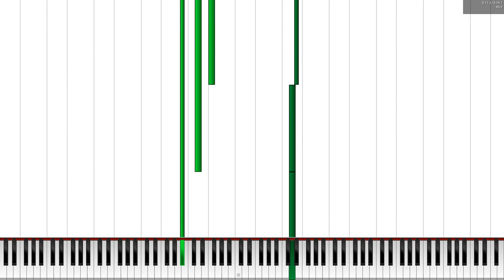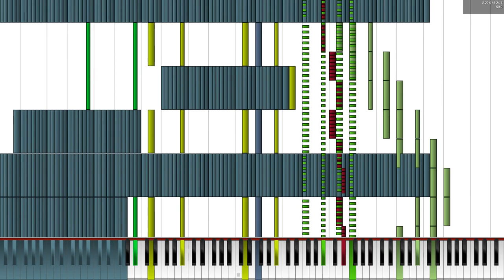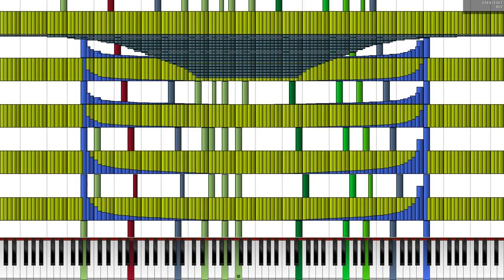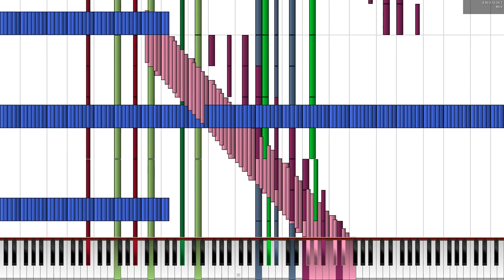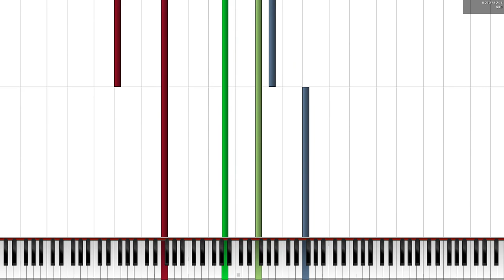[Black MIDI] Bohemian Rhapsody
MIDI by: HDSQ
Edit by: MBMS
Soundfont: B1